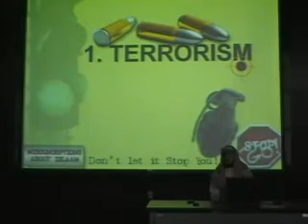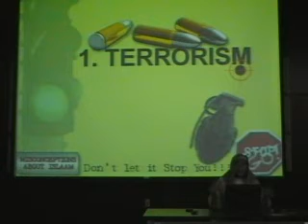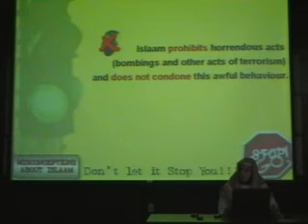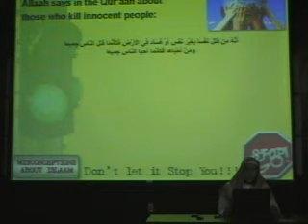Misconceptions About Islaam Part 2 of 8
Don't Let It Stop You!
by Abu Mussab Wajdi Akkari